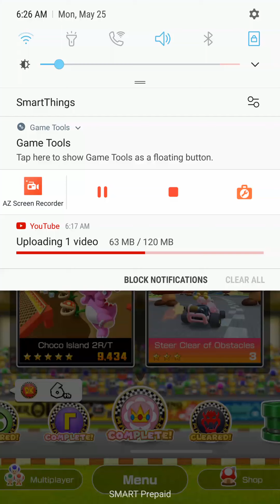Mario Kart Tour - Baby Peach Cup (Jungle Tour) walkthrough (150cc)